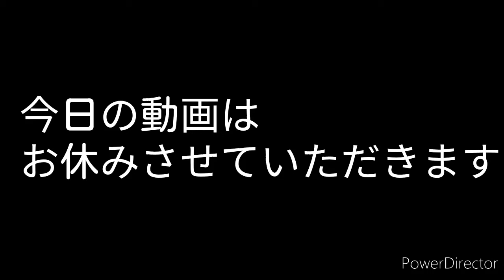本日の動画はお休みさせていただきます。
申し訳ない…